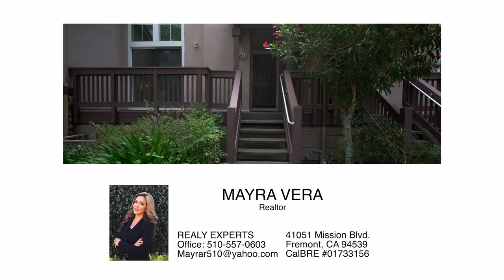1345 Sturgeon Common